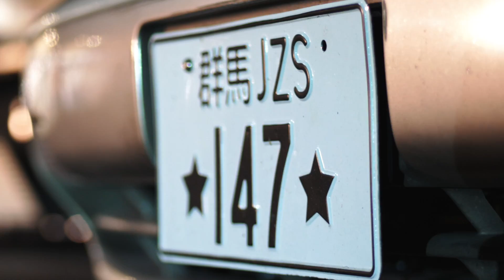Phoenix AZ | Local Street Meet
Went to a random meet and had fun!